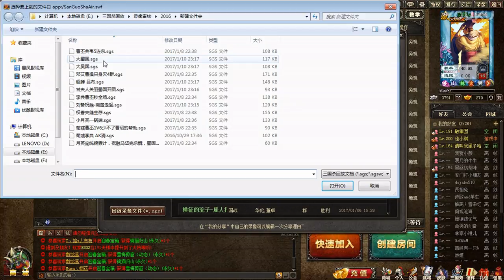蓝烟三国杀国战 邓艾只身灭四群 典韦小小五连斩 超清